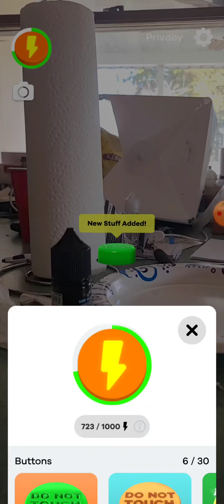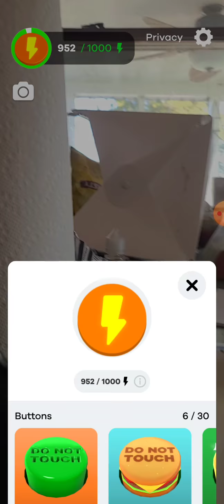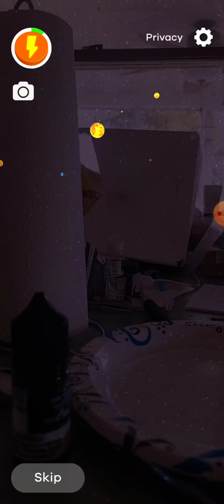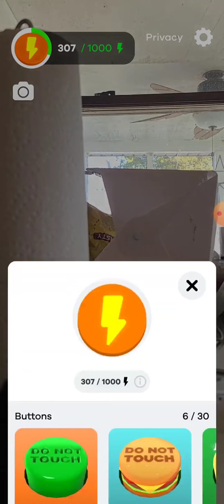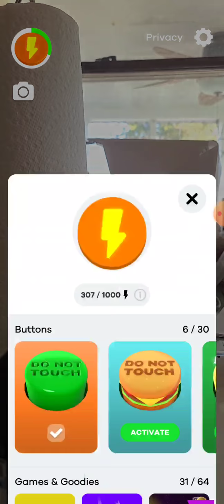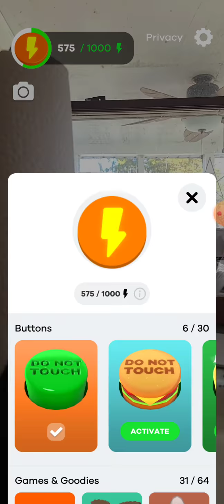Do Not Touch AR V5